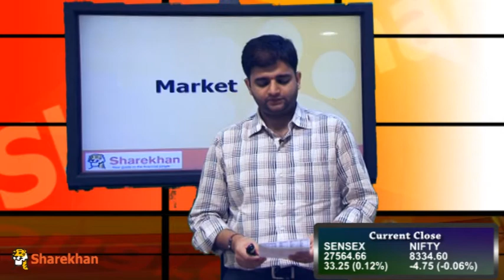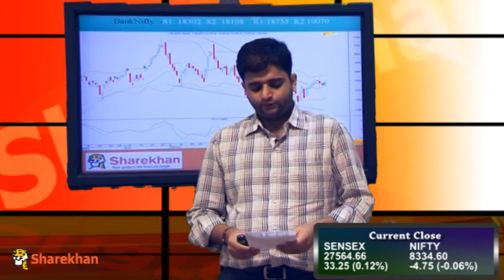Market Wrap - May 27, 2015